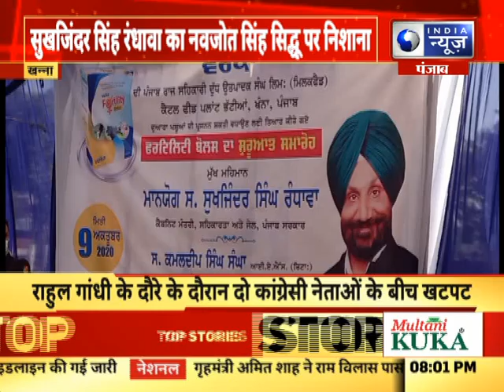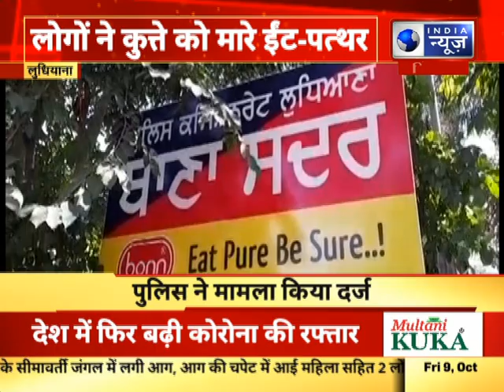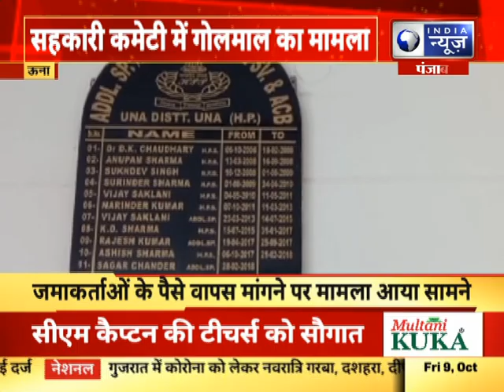Fatafat 100 Top Headlines | पंजाब में आज की 100 बड़ी खबरें | India News Punjab | 9th octuber 2020